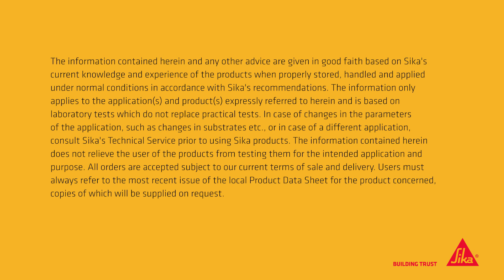Professional applications with Sikaflex®-118 Extreme Grab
We present to you professional construction adhesive applications with Sikaflex®-118 Extreme Grab like bonding stone or clinker walls and ceilings, dry walls or skirting panels as well as using the product for stair nosing or stair casing.

Sikaflex®-118 Extreme Grab is a high initial grab adhesive for bonding heavy objects without temporary fixation. The product is ideal for interior and exterior landscaping and decoration. Characteristics:
• Very high initial grab – no temporary fixation needed
• Good workability
• Great adhesion to most common construction materials
• Strong, durable and elastic bond
• Very low emissions
• CE marking: Class 20HM FOR ONE-STEP BONDING OF HEAVY OBJECTS, USE Sikaflex®-118 Extreme Grab!

Stop wasting your time with temporary fixations.
Go for the best-in-class easy-to-apply grab adhesive.